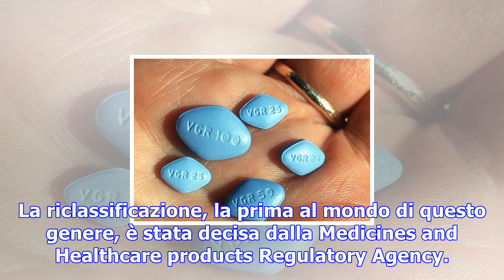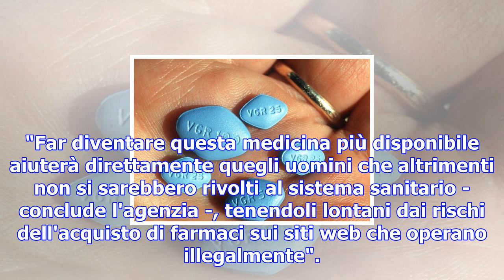In gb viagra diventa farmaco da banco, prima volta a mondo - salute & benessere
(di Pier David Malloni) Invece di andarselo a cercare su Internet, rischiando come avvenuto recentem...